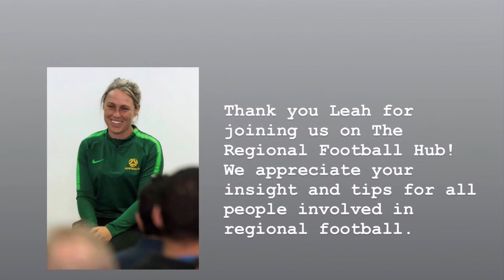EPISODE 6 - LEAH BLAYNEY. A great insight on Leah’s journey from Katoomba to the national team.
Shaping the next generation of Matilda’s. The Regional Football Hub present former Matilda and now FFA Coach across various levels of the Matilda’s Leah Blayney. Leah shares her journey from the Blue Mountains to coaching Future Matilda’s via USA. An interesting reflection over playing and also coaching that has some great insights for both players and coaches.